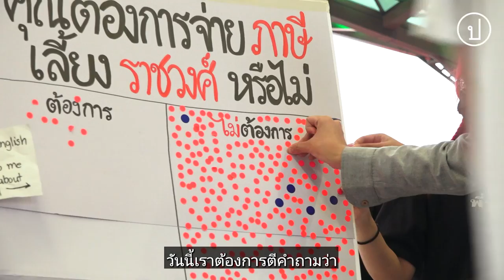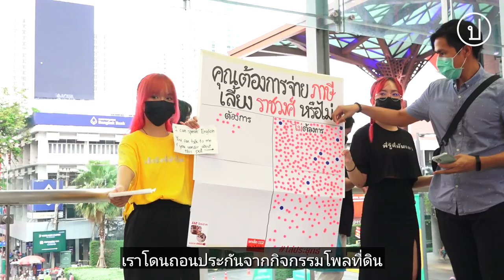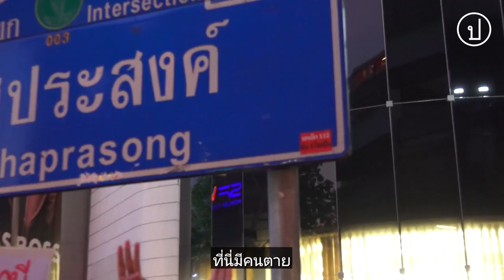ทะลุวังทำโพลเรื่องงบที่เกี่ยวข้องกับสถาบันกษัตริย์ | 31 มี.ค. 65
31 มี.ค. 65 กลุ่มทะลุวัง จัดกิจกรรมสำรวจความเห็นเกี่ยวกับการใช้งบประมาณที่เกี่ยวข้องกับสถาบันกษัตริย์บนทางเชื่อม Skywalk บิ๊กซี ราชดำริ โดยช่วงท้ายของกิจกรรม กลุ่มทะลุวังเคลื่อนตัวไปส่งผลสำรวจความคิดเห็นบริเวณแยกราชประสงค์ เพื่อรำลึกถึงเหตุการณ์สลายการชุมในปี 2553